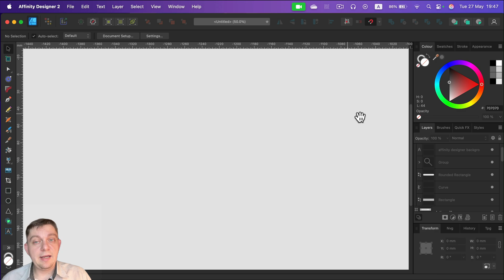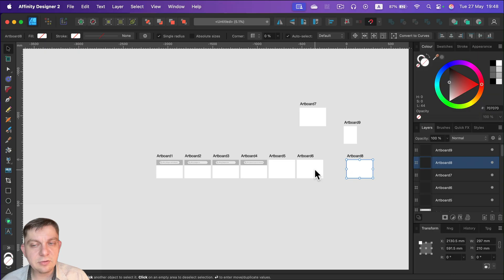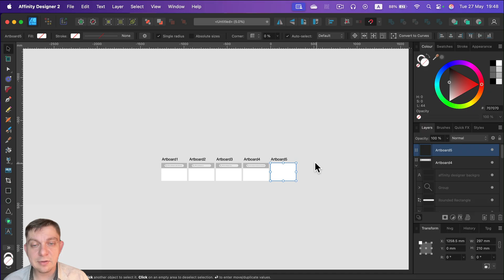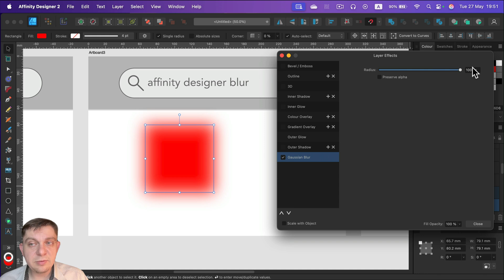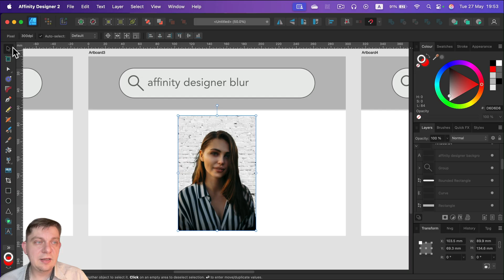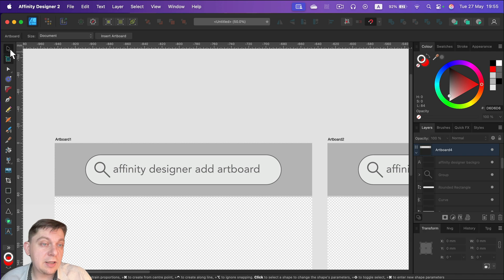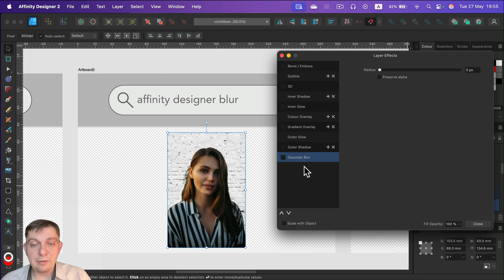Affinity Designer Quick Tips for Everyday Problems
ometimes you just need a quick answer in Affinity Designer. Here's how I fix common design issues without digging through menus forever. This video is packed with useful mini solutions I wish I knew earlier.